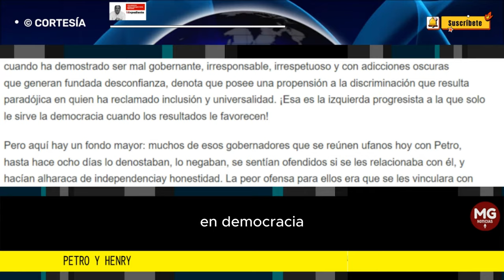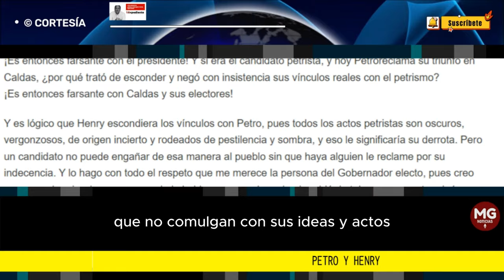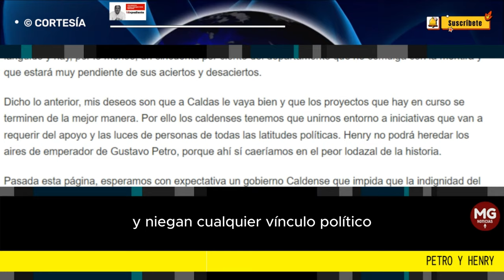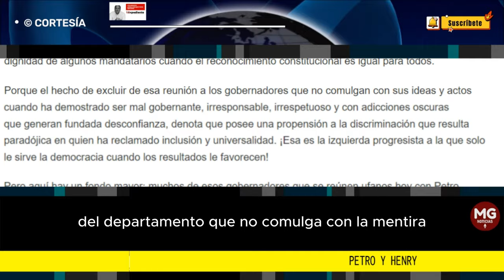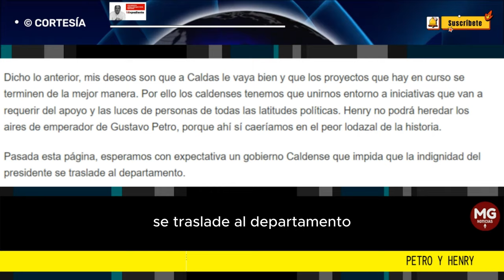PETRO Y HENRY ⛔ Por Jorge Enrique Pava Quiceno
Que el presidente Petro convoque a una reunión de gobernadores electos, invitando solo a quienes participaron activamente en su campaña presidencial, es un acto de retaliación que refleja su resentimiento y, además, lo antidemocrático de su gobierno.